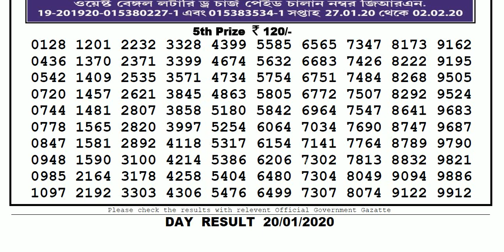Ltottery Sambad 4pm 20/01/2020 West Bengal State Lottery Result Today Day Live